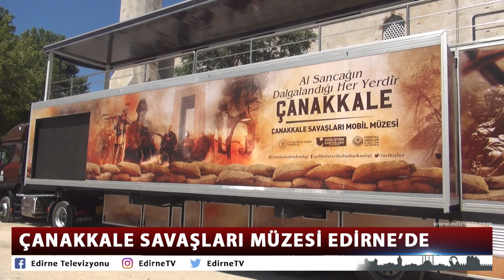ÇANAKKALE SAVAŞLARI MÜZESİ EDİRNE’DE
81 ili dolaşmaya başlayan Çanakkale Savaşları Mobil Müzesi, bugün kapılarını Edirnelilere açtı. İki gün kalacak Mobil Müze, Eski Cami altında ziyaretçileri ağırlıyor.